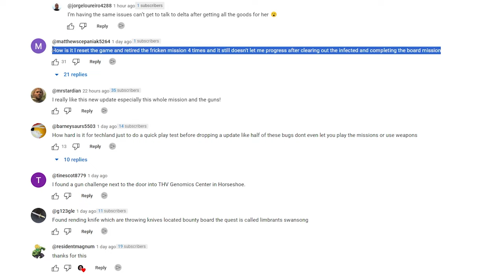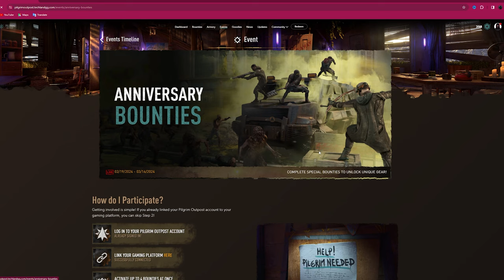The WORST Update Dying Light 2 Ever Had: Guns Update.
The Dying Light 2 firearms update is so terrible and disappointing. These are only a few reasons why this update is so bad. Dying Light still better.
For All of the people not happy with this video you can go ahead and watch this one:
 Chapters:
0:00 Intro
0:25 Techland doesn't playtest their game
3:19 Gun combat is terrible
8:16 Getting the guns is awful
10:40 The new agent is horrible
12:00 Dying Light 2 is not a job
13:02 Techland scammed everyone